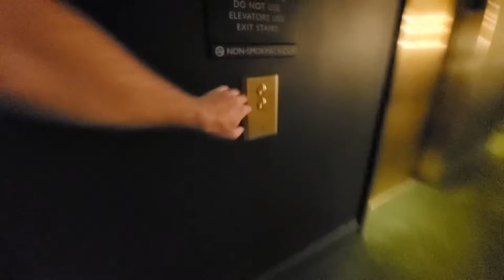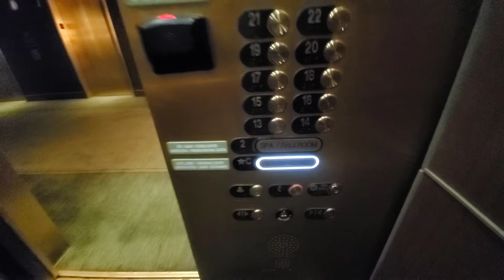Otis Mid Rise Elevators at the Park MGM, Las Vegas, NV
Otis Luxury Chime Mid Rise Elevators at the Park MGM, Las Vegas, NV